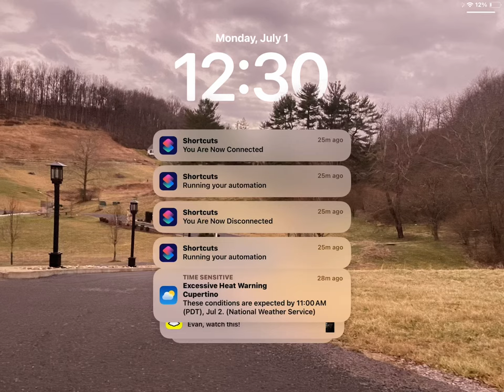July 1, 2024